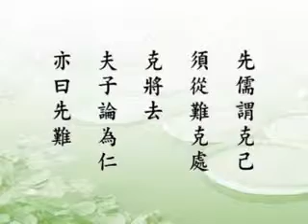淨空老法師:了凡四訓（第十六集）12/16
影片字幕：
我們的存心念念為七百萬人的福利著想，這個善大。如果你要是為整個廣東省著想，為全國著想，為全世界著想，那這個善就更大了。但是，如果要比法身菩薩，我們這麼大的善，為整個世界人著想的善，還是半還不是滿。為什麼？法身大士起心動念是盡虛空遍法界，不是為一個世界，不是為一個星系。我們講太陽系、銀河系，不是的，那還小，法身菩薩起心動念是為盡虛空遍法界，所以人家點滴之善都不可思議，都無量無邊。這個道理、事實真相，我們一定要懂得，怎樣去學古聖先賢、諸佛菩薩修積大善。末後這一段講到「難易」：

       【何謂難易】

       說到這一條，了凡先生先引用儒家講存養的功夫。

       【先儒謂克己須從難克處克將去。夫子論為仁。亦曰先難。】

       先要從難的下手，容易的自然就都做到了。所以他說，古時候儒家講求克己的功夫。『克己』，是克服自己的煩惱習氣。要從哪裡做起？要從難克服的地方克將去。譬如我們一般人，有人貪財、愛財，有人好色、貪色，有人好名、貪名，每個人煩惱習氣不相同。